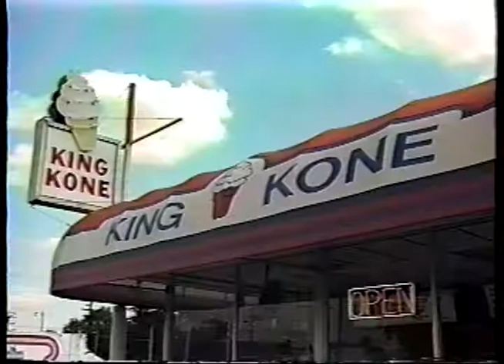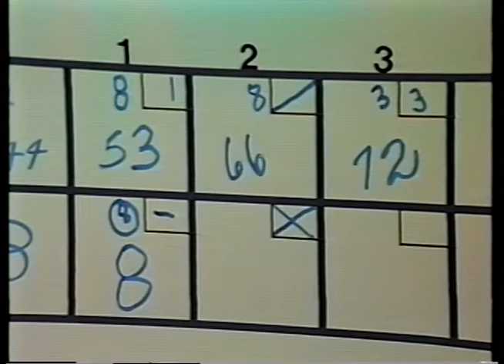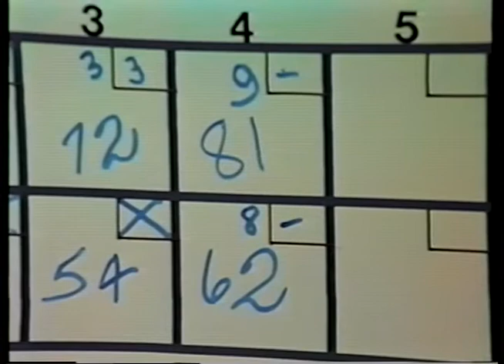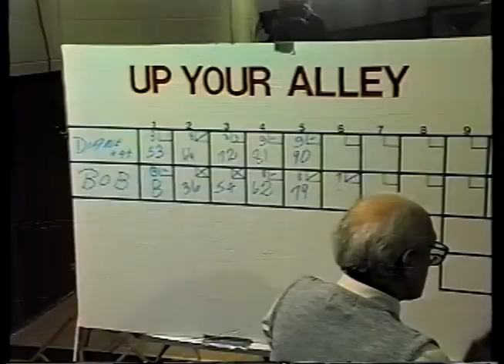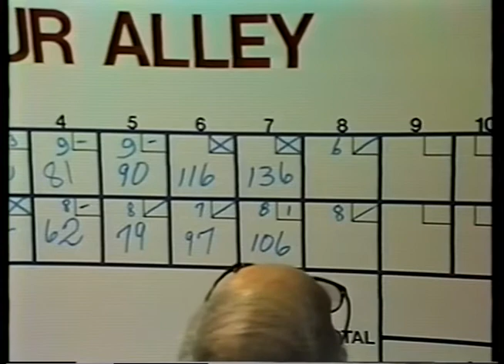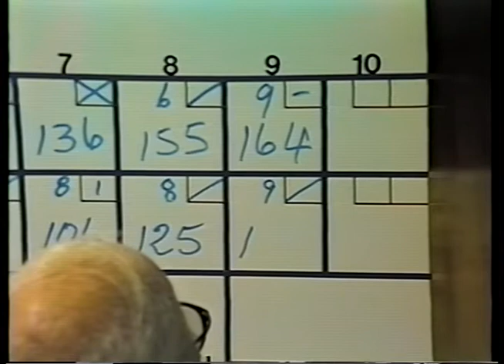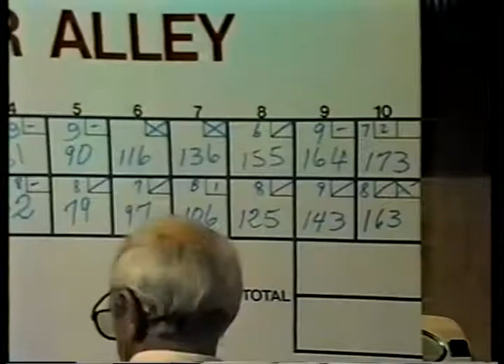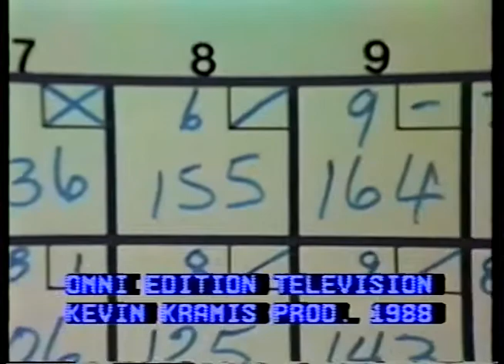March 16, 1988 Up Your Alley